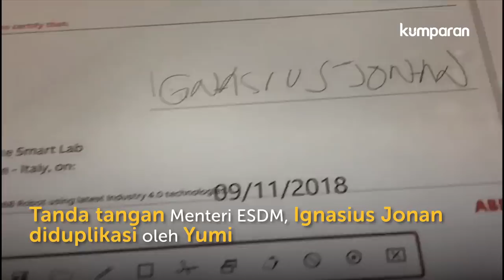Robot Yumi Tiru Tanda Tangan Jonan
Yumi, robot buatan ABB berhasil meniru tanda tangan dari Menteri ESDM Ignasius Jonan. Hal ini terjadi ketika Jonan mengunjungi ABB.(10/11)

Yumi berhasil menirukan tulisan Jonan sebanyak dua kali. ABB, perusahaan multinasional Swedia-Swiss yang beroperasi di bidang teknologi, terutama sektor ketenagalistrikan yang berpusat di Bergamo, Italia